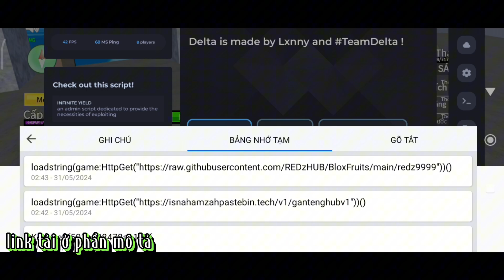Fix lag roblox/ apk Delta Lite 624 V1 update mới nhất giảm lag, giảm hiệu ứng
🆕Roblox Lite: Máy nào yếu chơi giật lag thì bắt buộc chơi bản ko nút ko skin để có trải nghiệm mượt mà nhất nha.
🕕Về thời gian xuất bản của mỗi video trên kênh là 6h sáng nhé.

Link tải các bản Delta Lite 624 V1 mới nhất tại đây:
Bản không skin:

Fix lag Liên quân, free fire, pubg,...
👉ae nào muốn chơi fix lag Liên Quân, Free Fire và Pubg thì vào kênh bạn này ủng hộ nha

roblox
bloxfruit
robloxlite
Delta
Fluxus
Update 22
Update 21
Blox fruits
Blox piece